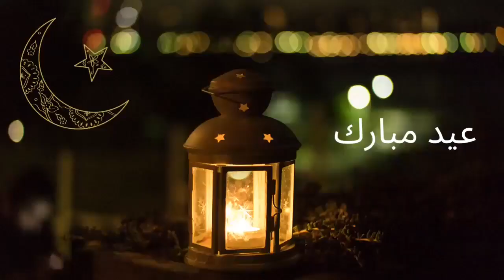Eid Mubarak ❤️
Eid Mubarak To All The Muslims Around The World ❤️